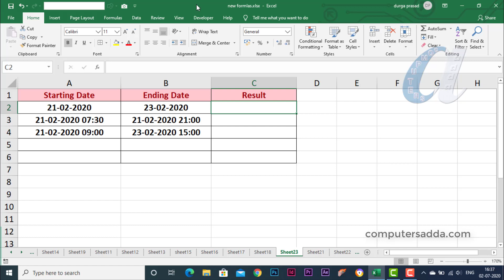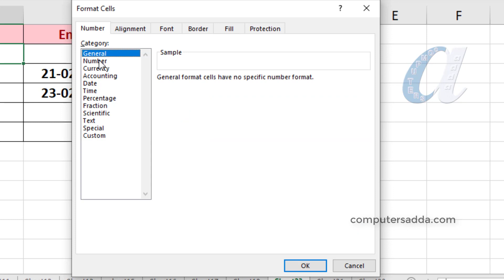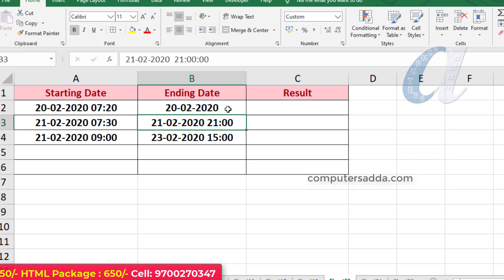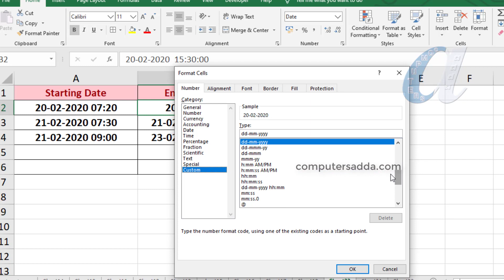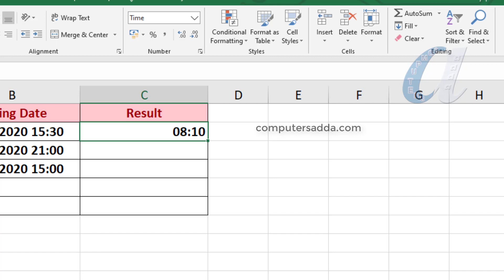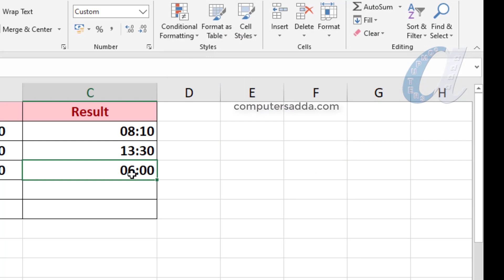# Most Usefull Tip in Ms-Excel Telugu || Computersadda.com